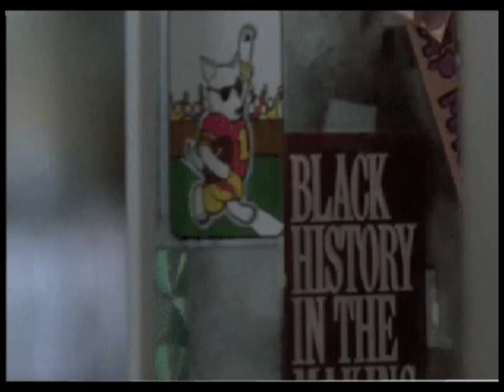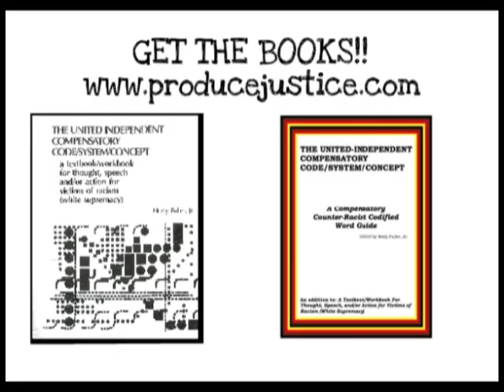NEELY FULLER JR - ZAPSTERS